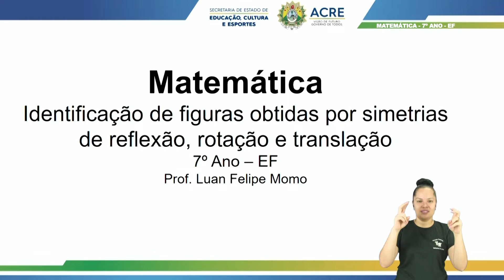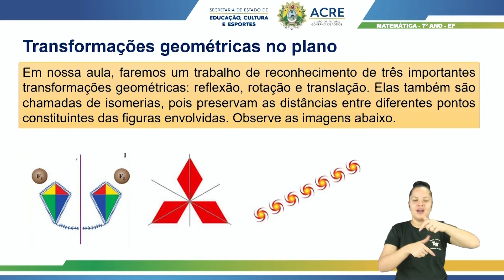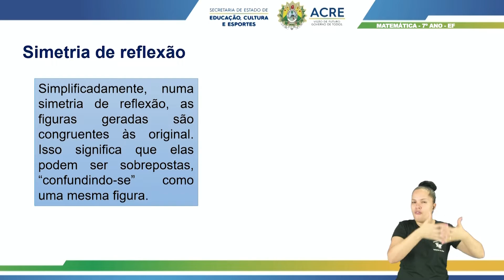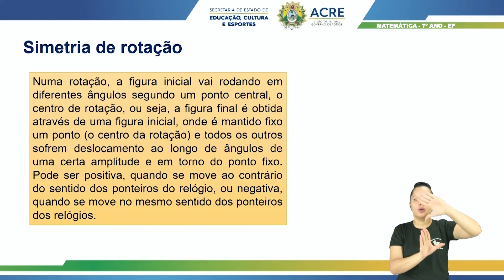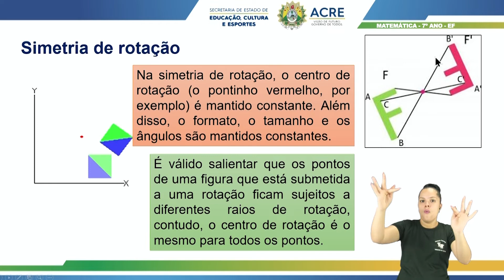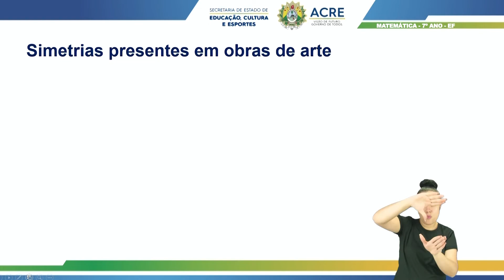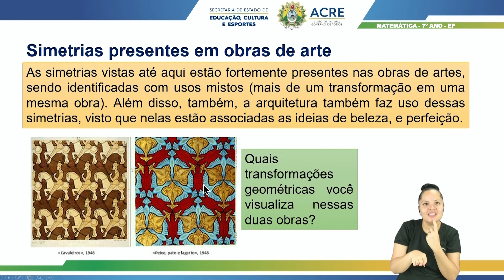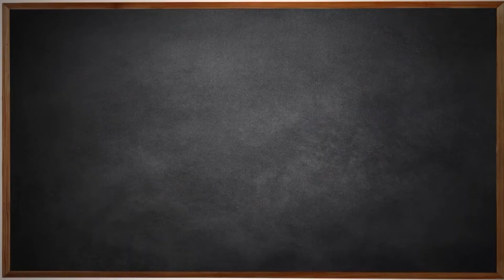7º Ano-Matem-Aula 59-Identificação de Figuras Obtidas por Simetrias de Reflexão,Rotação e Translação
7º Ano dos Ensino Fundamental - Anos Finais
Tema: Identificação de Figuras Obtidas por Simetrias de Reflexão, Rotação e Translação.
Professor: Luan.
Ano Letivo 2021
Acesse: